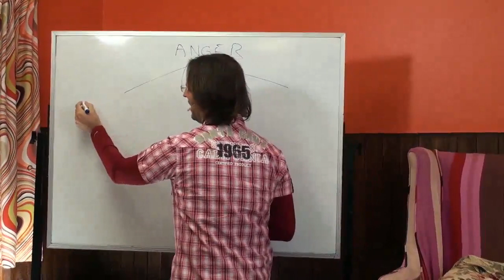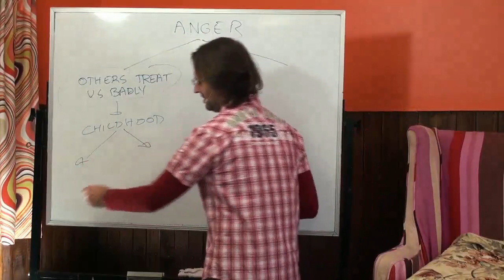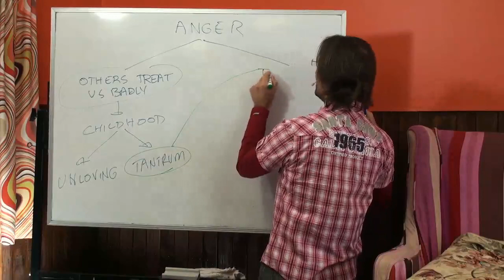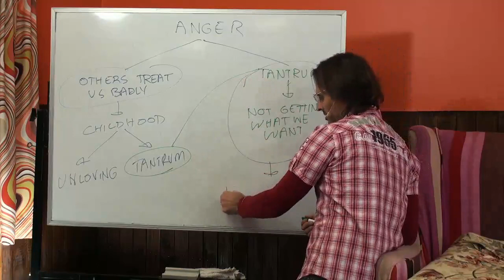Problem Expressing Anger & Getting Into the Grief, Types of Anger, Anger & Addictions, Self-Honesty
FULL ORIGINAL:
20130831 General Discussion - Q&A From People In Kentucky P2

Cut:
00m58s - 11m07s